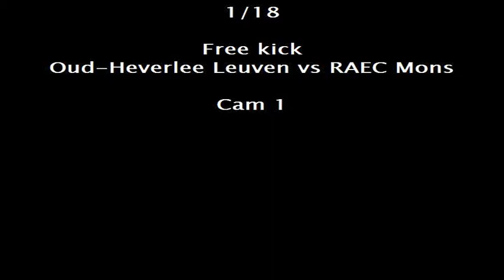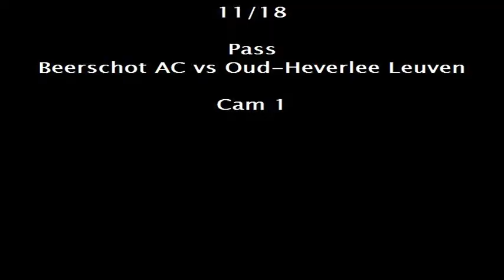Maxime Annys Highlights Part 1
Maxime Annys N°8 Oud Heverlee Leuven; Position 6 - 8; left foot; defensive - controling midfielder; Belgium 1st division